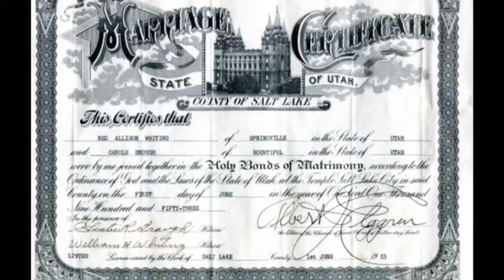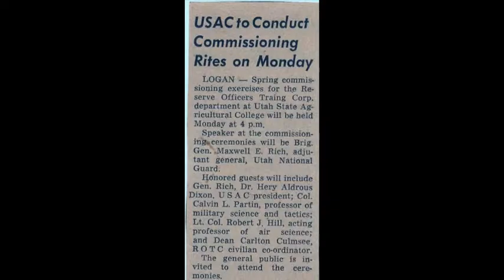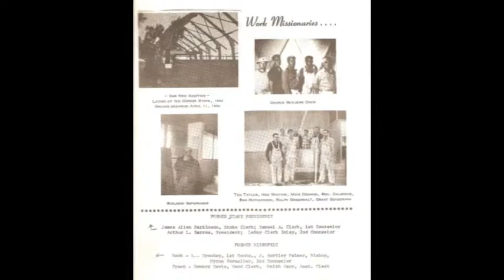Ned Whiting DVD Slideshow